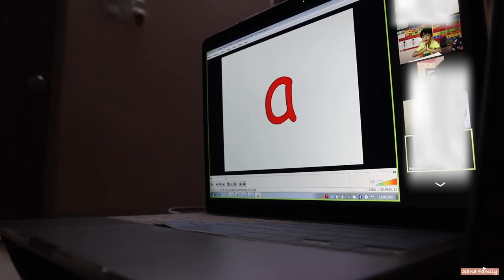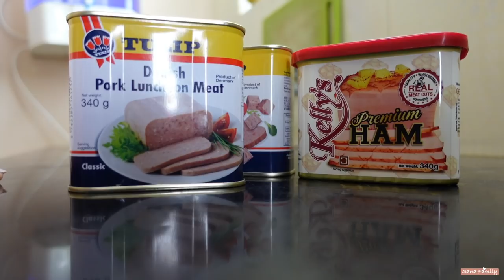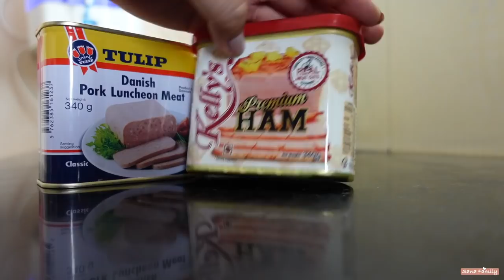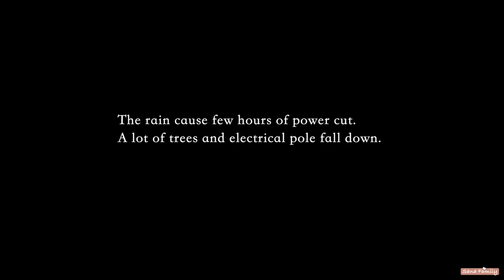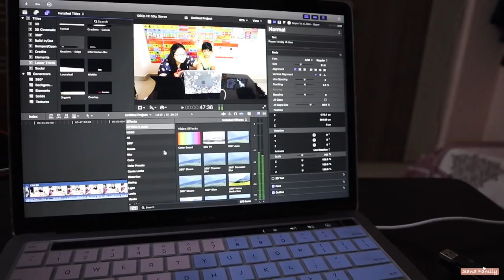BONGGA NA! MAMAHALING VACUUM! UNBOXING DYSON V10! LINIS TAYO NG BAHAY! 1ST DAY OF CLASS NI RAYAN! ❤️